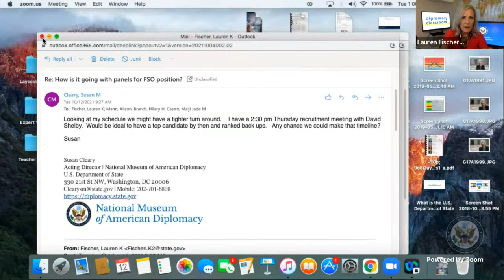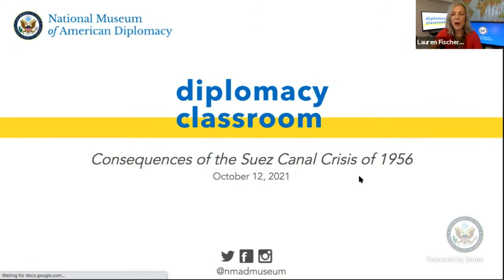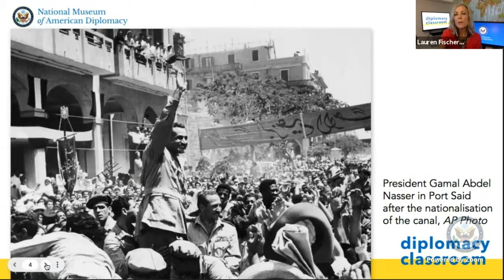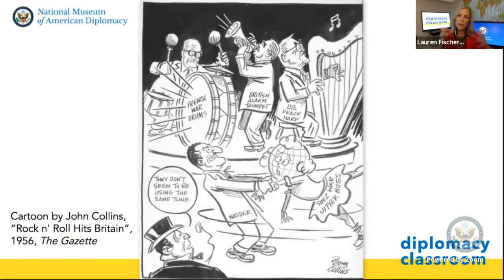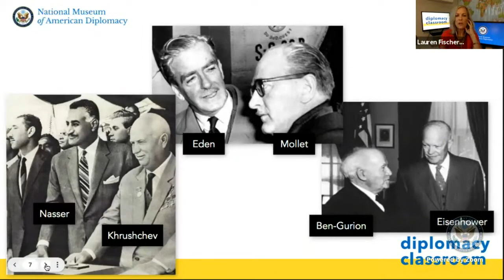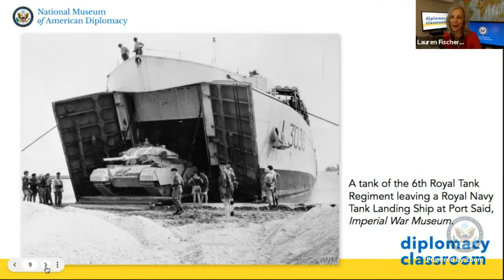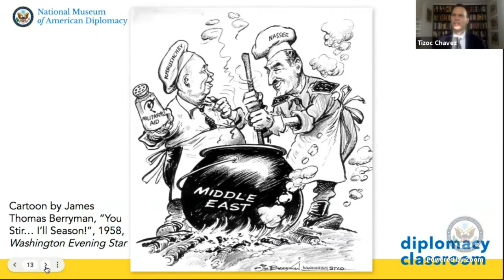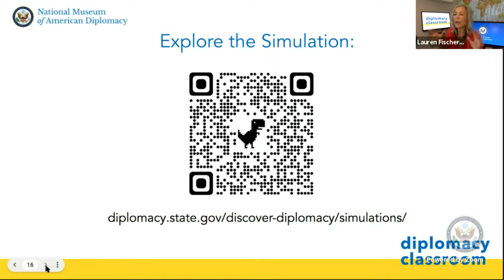Diplomacy Classroom: Consequences of the Suez Canal Crisis of 1956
How do decisions made by diplomats impact the future? In this segment of Diplomacy Classroom, we learn about the 1956 Suez Canal Crisis, the diplomats involved, and the long-term impact that the event had on the world. We're joined by Dr. Tizoc Chavez, who served as the consulting historian for one of our new simulations, The Suez Canal Crisis: National Sovereignty Versus International Access to Waterways. This program serves as an additional resource to use in the simulation.